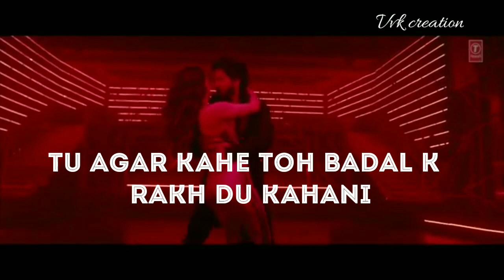Urvashi Urvashi latest whatsapp status video 2018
Gulshan Kumar presents Bhushan Kumar's proudly bring to you URVASHI official music video starring stunning Shahid Kapoor and the very beautiful Kiara Advani, This new Hindi song in the voice of sensational "Yo Yo Honey Singh ", The song is also composed by Yo Yo Honey Singh, penned by Yo Yo Honey Singh & Singhsta. The video is directed by DirectorGifty. Hit 'LIKE' if you ♥ this song

Song - Urvashi
Featuring  Shahid Kapoor, Kiara Advani
Singer, Music,  Lyrics –Yo Yo Honey Singh
Additional Lyrics - Singhsta
Music produced by – Yo Yo Honey Singh
Song Mix & Mastered By Vinod Verma
Choreographer - Sanjay Shetty
Director of Photography - Vikcee
Editor -Chetan Parwana
Executive Producer - R.P. Singh
VFX - After Studio
SFX  - Sadanand Shetty, Prithvi Naidu
Post Production Coordination  Lakshya Shinde

ORIGINAL SONG CREDITS :
Song: Urvashi Urvashi
Singer: A.R. Rahman, Suresh Peters, Shahul Hameed
Music Director: A.R. Rahman
Lyricist: Vairamuthu